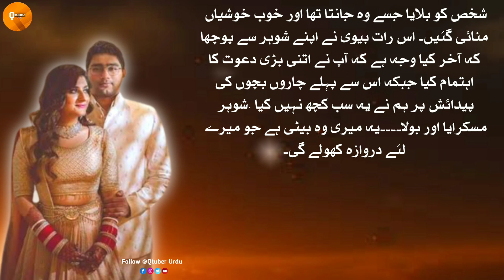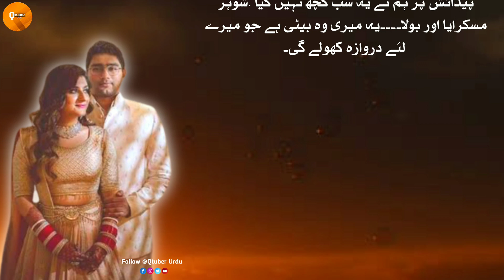Suhaag Raat Ko Biwi Ki Aik Baat Ne Shohar Ko Hamesha Ke Leye | Watch This Story Before Marriage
Suhaag Raat Ko Biwi Ki Aik Baat Ne Shohar Ko Hamesha Ke Leye | Watch This Story Before Marriage | Qtuber Urdu

We never allow anyone to reuse our content. for further info please content use

Urdu Moral
Hindi Quotes
Urdu kahani
Sad story
Suhag Raat Story